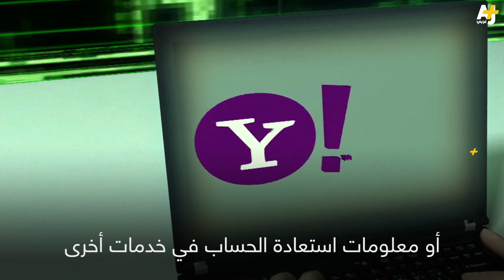اختراق ضخم في ياهو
أكدت شركة ياهو تعرضها لاختراق ضخم استهدف ٥٠٠ مليون من حساباتها، يعتقد أنه الاختراق الأكبر في تاريخ البيانات، البيانات شملت أسماء المستخدمين وأرقامهم وتورايخ ميلادهم.